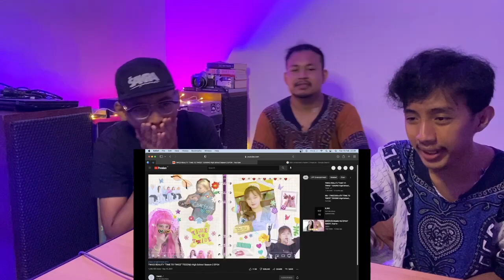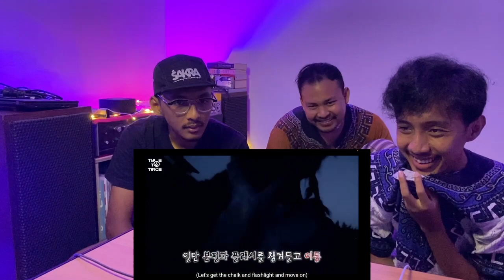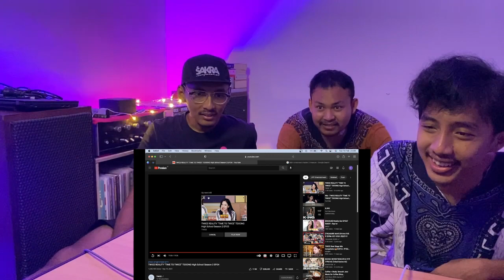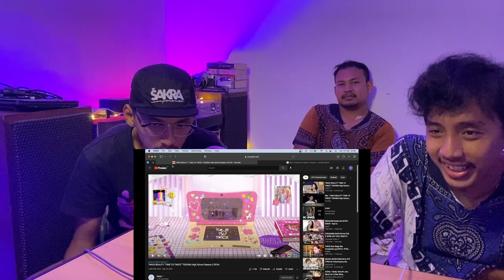TIME TO TWICE TDOONG HIGH SCHOOL S2 EPISODE 4 (REACTION)